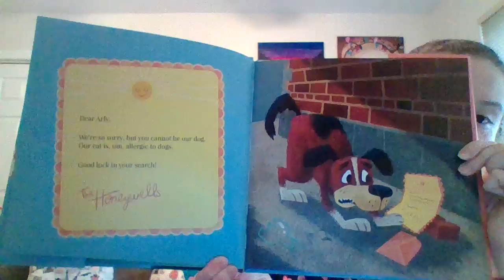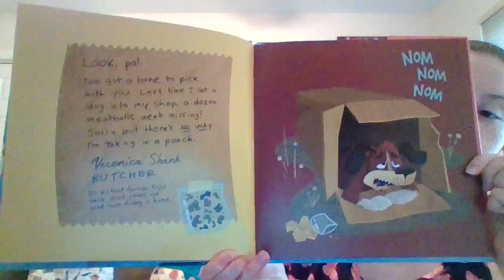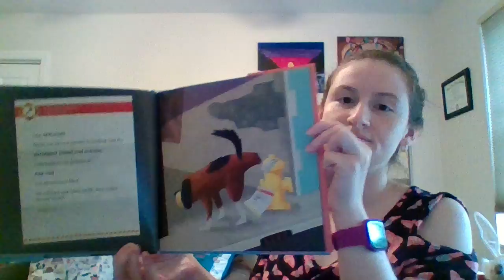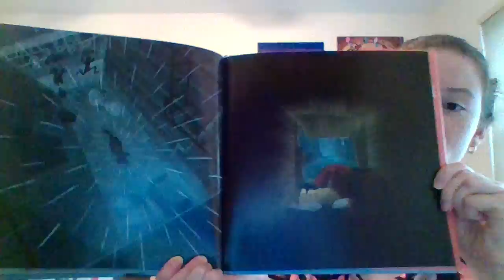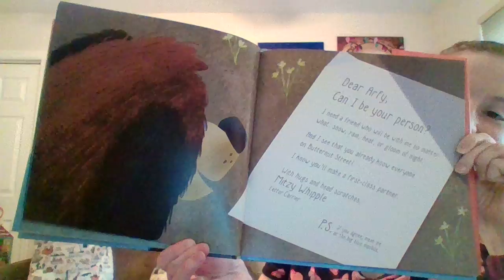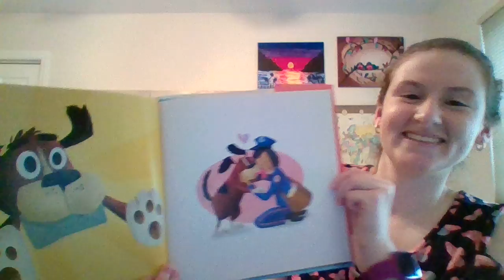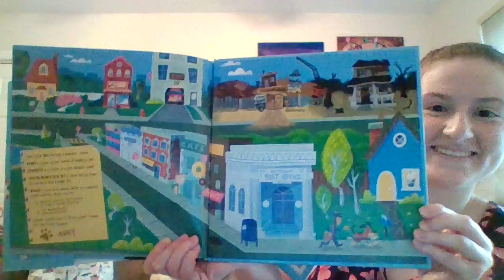Miss Foley's Weekend Read-Aloud - May 23, 2020